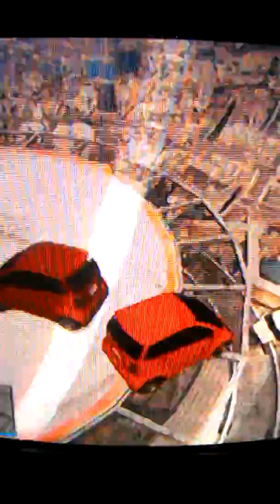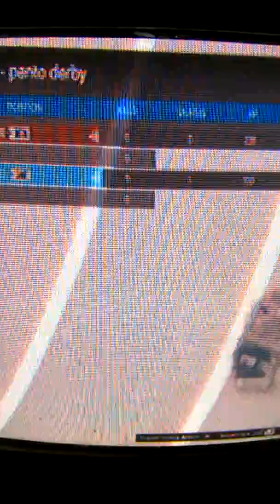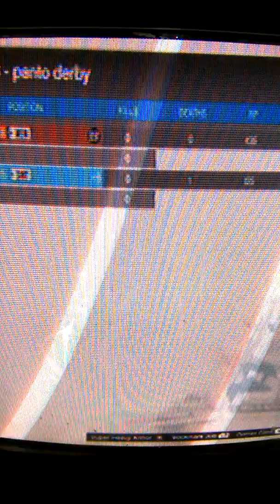Panto Derby gta5 funny moments